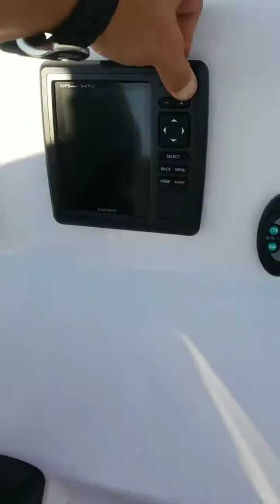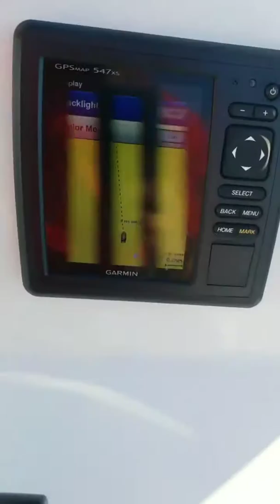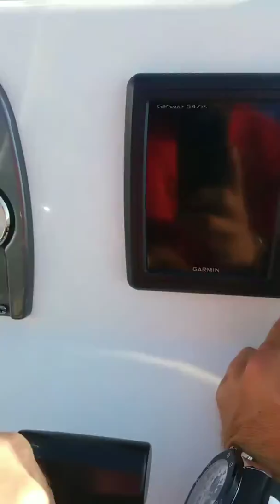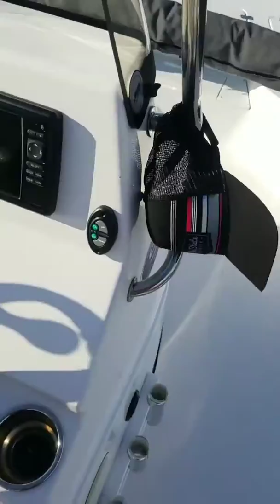Used 2015 SPORTSMAN 214 SBX for sale in Seminole Florida 33772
Sportsman's first in a series of low profile bay boats that includes superior build quality, premium hardware, spectacular performance, nice handling and comfort.

This boat/motor and trailer package looks brand new! This is a single owner vessel/rig that's in pristine condition. The Yamaha FX150 has 105 hours and still under warranty.  The owner added a collapsible bimini top and upgraded to a tandem trailer.  This boat is ready for you to turn the key and enjoy boating!

REMAINING BOAT AND MOTOR FACTORY WARRANTIES ARE TRANSFERABLE TO THE NEW OWNER!

Feel free to visit us at our Seminole, FL location and see this boat in person.